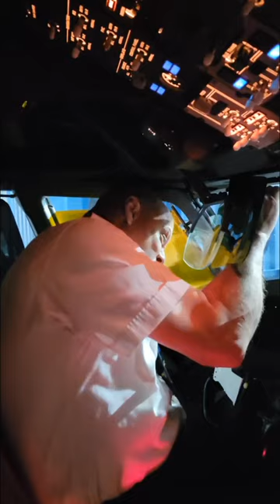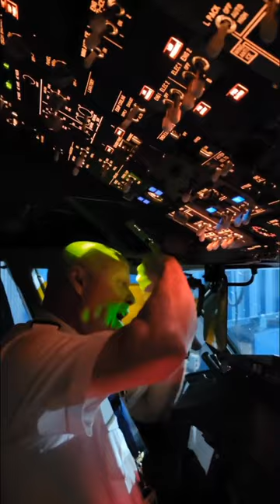Captain Pete's 5G Demo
The FAA is working with Captain Petah to find a solution that allows 5G C-band and aviation to safely coexist. While that work is underway, the FAA alerted pilots that Notices to Air Missions (NOTAMs) have been issued warning pilots of 5G interference and procedures to follow. This 5G demo highlights some of those procedures.